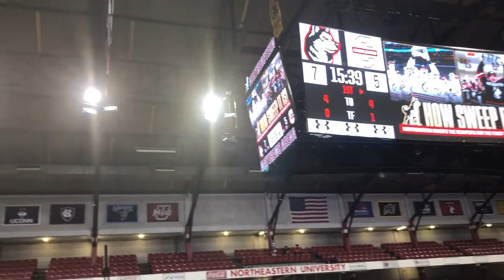🏀 Matthews Arena - Northeastern Huskies 2020 panorama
A look at Historic Matthews Arena on the campus of Northeastern University in Boston, Massachusetts, home of the Northeastern Huskies of the CAA and NCAA. Clip is from the 2/15/20 game vs College of Charleston Cougars 🏀🏀